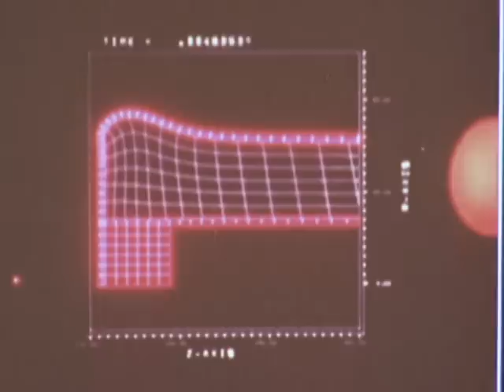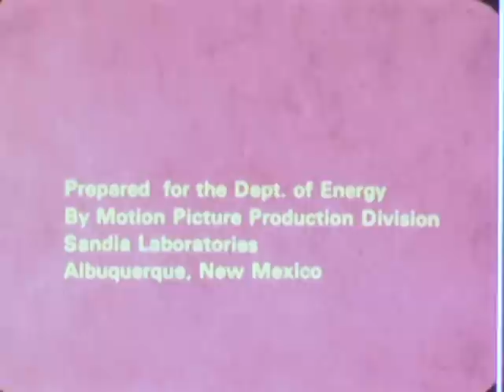Cask Test - 1978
Test of shipping containers for spent nuclear fuel by Sandia Corp. Impact tests (trucks ram concrete wall at different speeds; diesel locomotive broadsides truck carrying container; rail car impacts concrete block wall) and test for survival after fire.  Involves collisions with rocket propelled trains for that classic "mythbusters" feel.